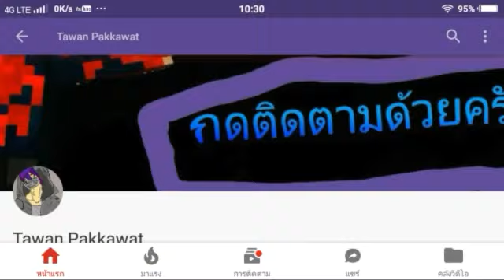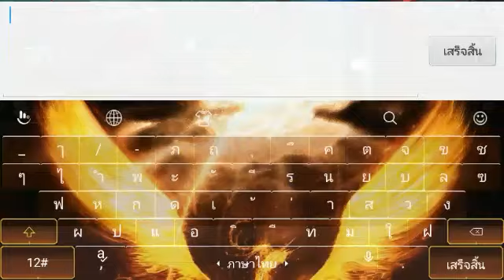[ROV] - วิธีการออกของVioletให้คริแรง100%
»Shares✔
เพื่อเป็นกำลังใจให้ผมทำคลิปต่อไป
ด้วยนะฮ๊าฟฟ

สามารถโดเนทเพื่อเป็นกำลังใจให้ผมได้ที่นี่
(รับเป็นทรูทางแอพTuremoney Walletนะครับ)

[รับทำ]
1.โปรโมทChannel ราคาเพียง 10 Turemoney Wallet(ทรูมันนี่วอเลท)
2.intro 3D ฟรีเพียงโปรโมทแนลให้ผม
3.skin 4D ในมือถือ ราคาเพียง 25 Turemoney Wallet(ทรูมันนี่วอเลท)
4.รับสปอนเซอร์ 5 Turemoney Wallet

คุยกันได้ที่ และ

ถ้ากดSubscribeกันแล้วก็อย่าพลาดคลิปใหม่ๆจากผมTheCNGamerด้วย
รับรองว่าChannelนี้ไม่ผิดหวังแน่นอน
นะฮ๊าฟฟจุ๊ฟๆ